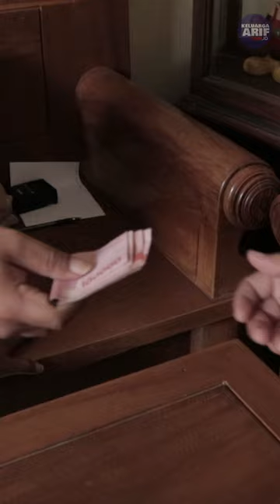Pitutur Jawa : Aja Cidra Mundhak Cilaka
Seri falsafah jawa